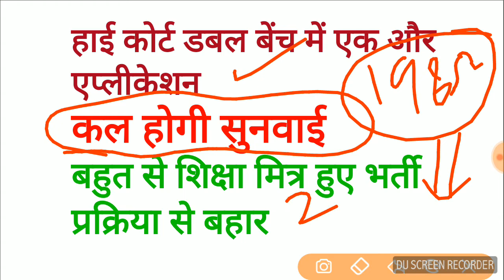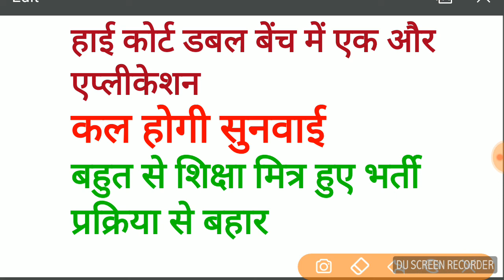69000 super tet exam को स्थगित करने के लिए एक और एप्लीकेशन, बहुत से शिक्षा मित्र हुए भर्ती से बहार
69000 super tet exam को स्थगित करने के लिए एक और एप्लीकेशन, बहुत से शिक्षा मित्र हुए भर्ती से बहार